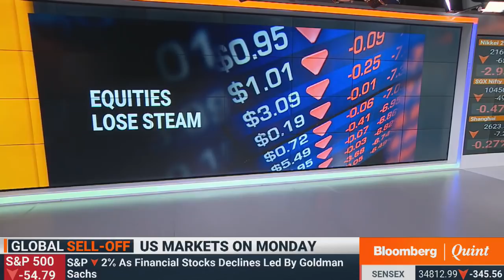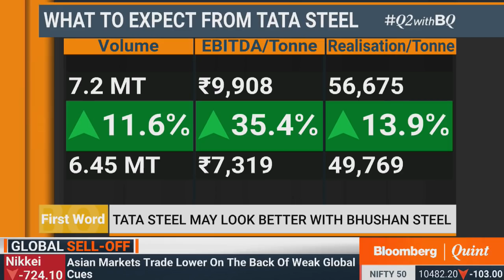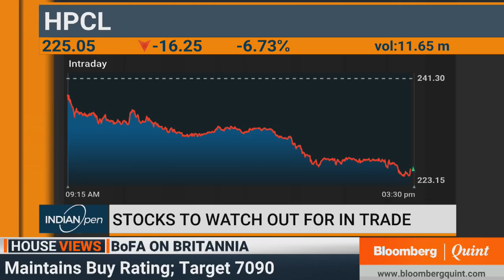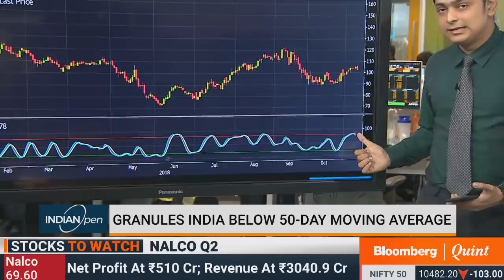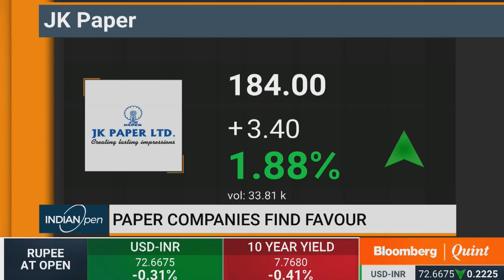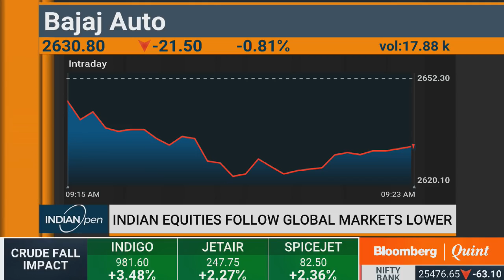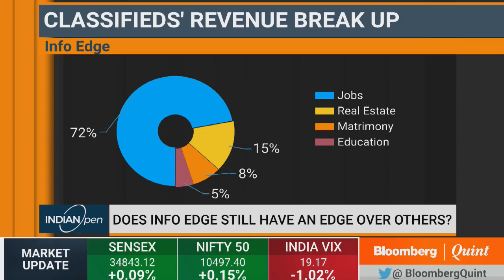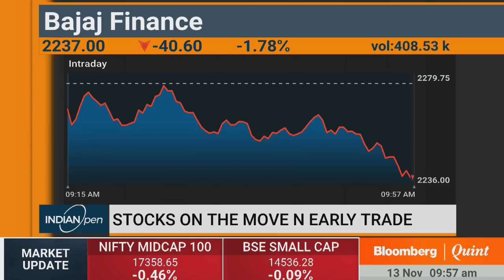IndianOpen: 13 November 2018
First Word
- Q2WithBQ: Jet Airways & Eicher Motors' review & Tata Steel's peview
- IL&FS board tests waters with 2 subsidiaries
- October CPI inflation lowest in over a year

IndianOpen
- Q2WithBQ: What's expected from Sun Pharma
- Stocks to watch out for
- Trading strategies, F&O cues, & more...

Guests:
Mayuresh Joshi, Fund Manager (PMS), Angel Broking
Hadrien Mendonca, Senior Technical Analyst, IIFL
Amit Harchekar, Director, Index Genius Investment Advisors
Dhananjay Sinha, Head of Research, Economist & Strategist, Emkay Global Financial Services
Hitesh Oberoi, MD & CEO, Info Edge
Anil Gupta, CMD, KEI Industries